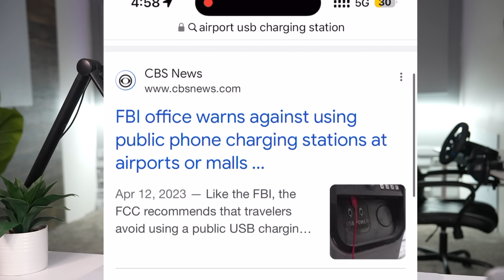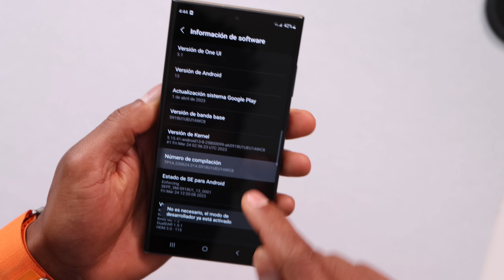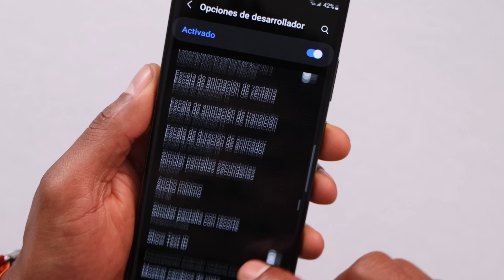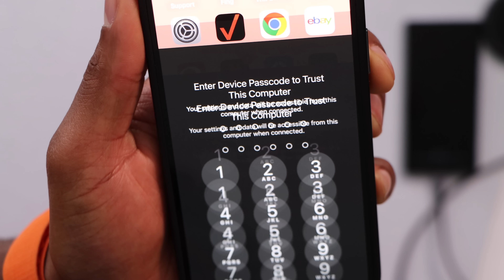Estas Cometiendo un Grave error con tu Teléfono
Es muy recomendable pensarlo dos veces antes de cargar tu Movil en lugares públicos usando un puerto USB.